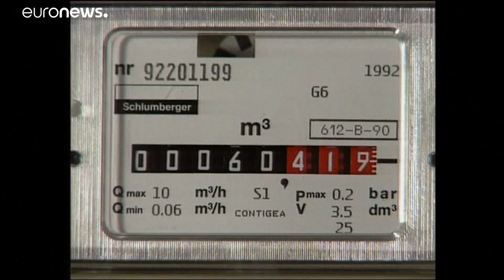Kiev et Moscou parviennent à un "accord de principe" au sujet du transit du gaz russe pour l'Europe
Le contrat en cours arrive à échéance le 31 décembre.…